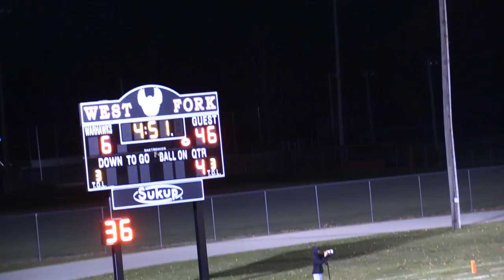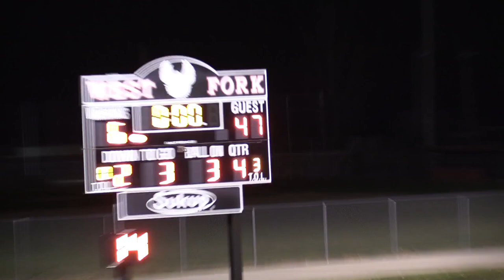NCHS vs West Fork 2022